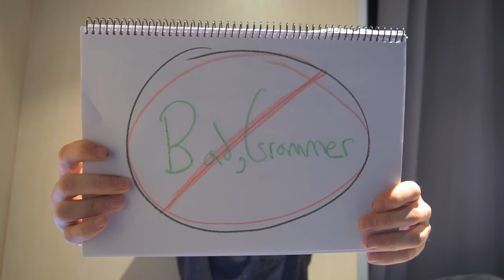The Art of Pitching: Photography Business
Here is the long awaited video on pitching your photography business.
My pitch template (newsletter sign up required)

Pitching your photography business can be a challenge. And, a lot of you might have no idea where to start.  But, a pitch isn't some great mystery. It's simple.  It's just you reaching out to potential clients in hopes of finding a way to work together.  And, I think that's the key to a successful pitch.  It's not "give me money" or "buy my work", it's "let's work together so that everyone wins".
In this video, I walk you through what it takes to make a successful pitch.
I start the video, actually, talking about the things you should avoid when pitching clients.  Because, while there's no right way to pitch a project there are loads of wrong ways to do it.
Them I get into the things you should be looking to do with your pitches.  I walk you through the methods of appeal and argument.  These things will help you succeed in your pitch to the potential client.  Ethos, Pathos and Logos.  These are the forms of appeal.
Ethos = Ethical appeal; an appeal to credibility.
Pathos = Pathetic appeal; an appeal to emotion.
Logos = Logical appeal; an appeal to ones logical side.
I also discuss shortly the types of people that might be interested in buying travel photos.  The truth is, there is a huge number of brands that are interested in travel photography.  Thus, selling photos really isn't that hard if you are a good photographer.  Selling travel photos doesn't have to be a mission.
I hope this video helps, and I'll see you tomorrow with another vlog.